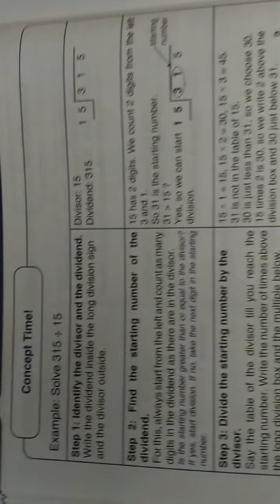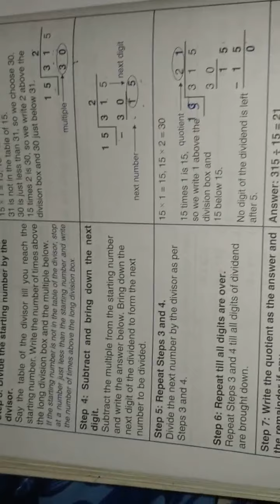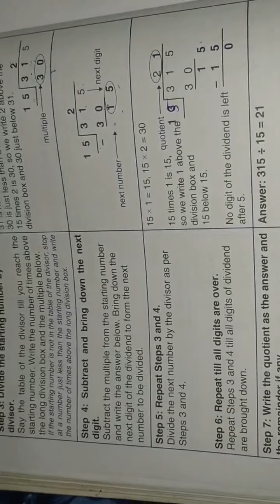Class 4 ll maths ll unit 3 ll Lecture 5 ll Rajiya Pathan ll Gyanmanjari Vidhyapith.